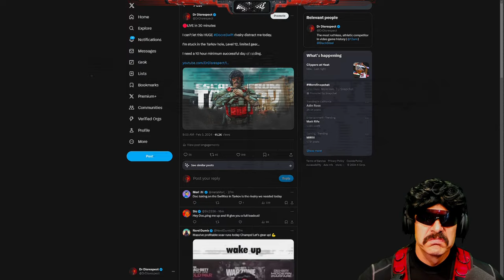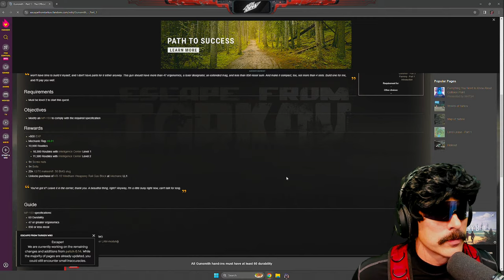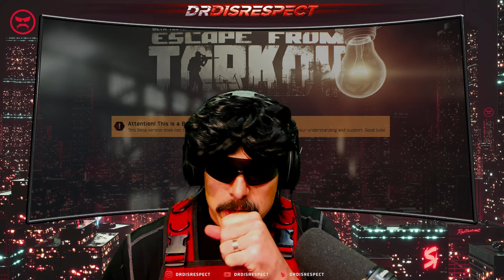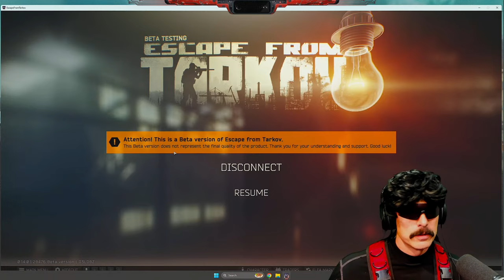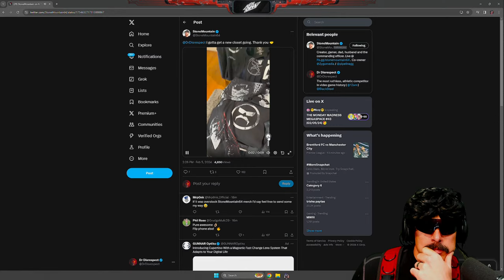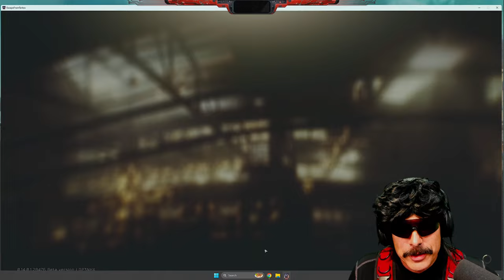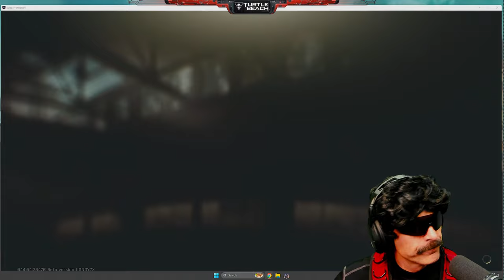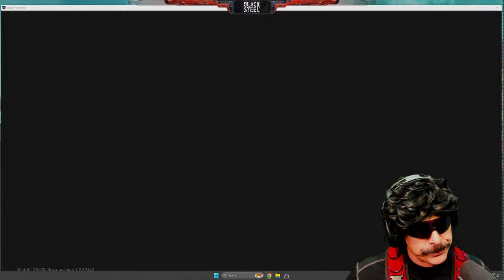🔴LIVE - TARKOV - LEVEL 12 - LEARNING LIGHTHOUSE MAP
We have little cash, a few items. Do we finally escape the horrors of having nothing?

Today I'm learning Lighthouse map and taskin in Escape from Tarkov...